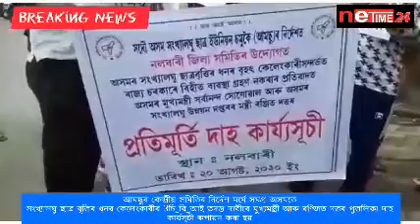সংখ্যালঘু ছাত্ৰ বৃত্তিৰ ধনৰ কেলেংকাৰীৰ চি_বি_আই তদন্ত দিয়ক:আমছু